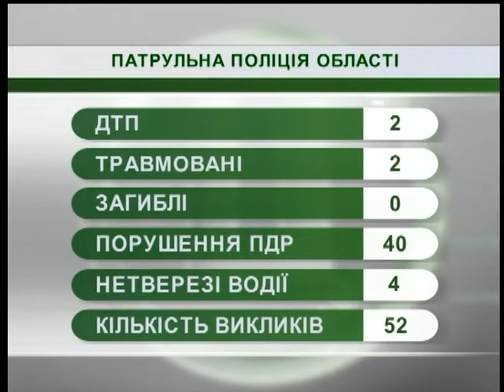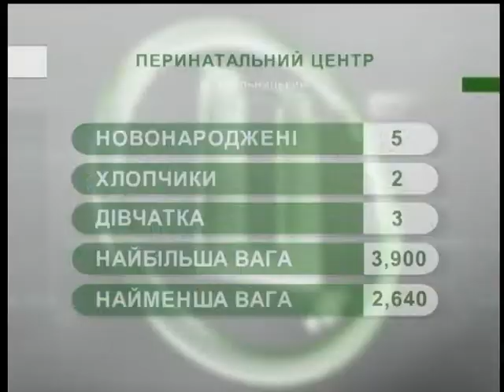17.09.2018. Новини. 7:30